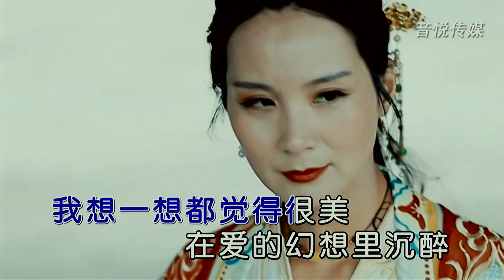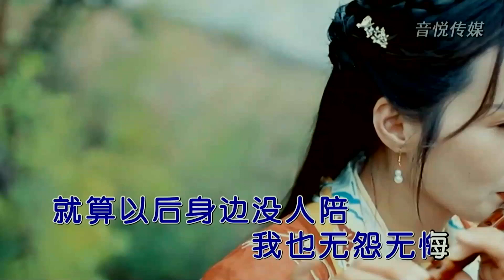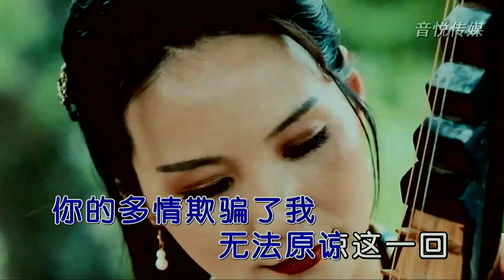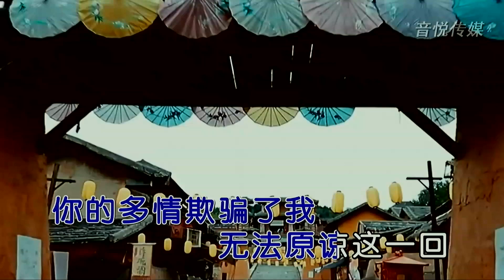风筝泪-陳瑞-伴奏 KARAOKE